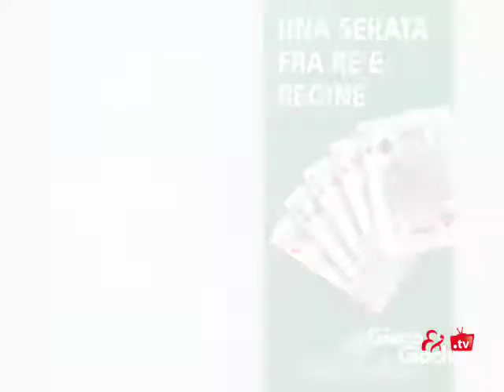Auguri natalizi del casinò di Sanremo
- Una serie di stendardi e di totem informativi campeggiano nelle strade di Sanremo. Contengono gli auguri di buone feste del casinò per le festività natalizie. Le frasi sono state studiate dalla casa da gioco per augurare non solo le buone feste ma anche buona fortuna. "Sanremo è fiori ma anche cuori" e "Siamo famosi per le scale di fiori", sono tra le frasi, accompagnate da appropriate immagini di carte da gioco, diffuse in città. Gli stendardi sono stati collocati alle due entrate di Sanremo.